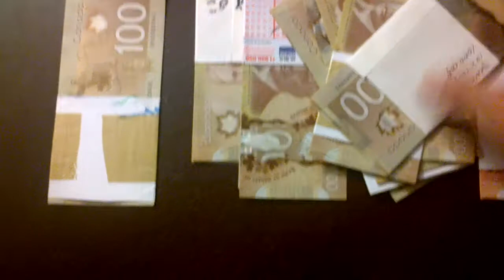$10.000.00 Canadian dollars.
what does a pile of $ 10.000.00 Canadian dollars look like in fifties and hundreds. not too big.